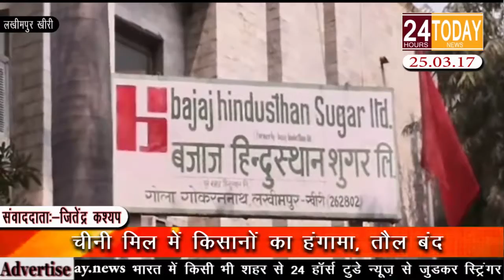24hrtoday Breaking News:- चीनी मिल में किसानों का हंगामा, तौल बंद Report ByJitendra Kashyap